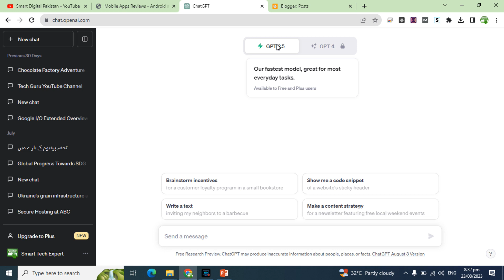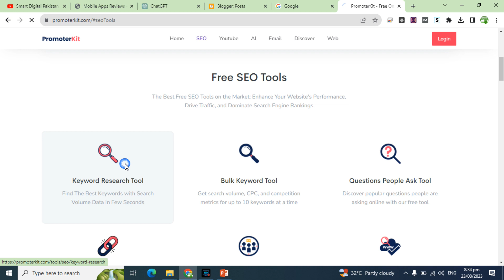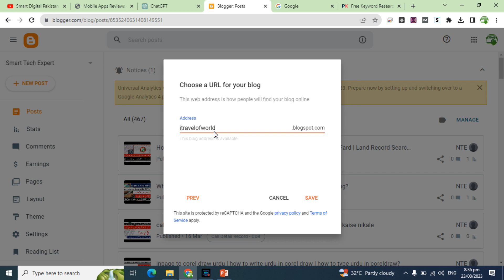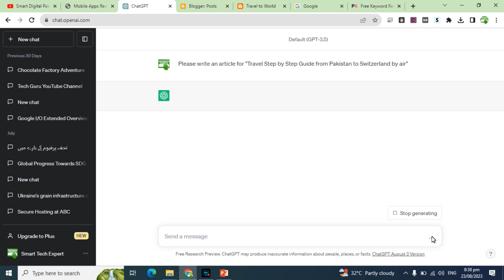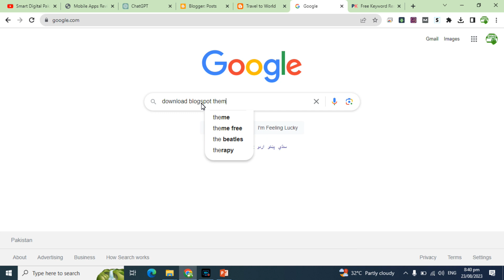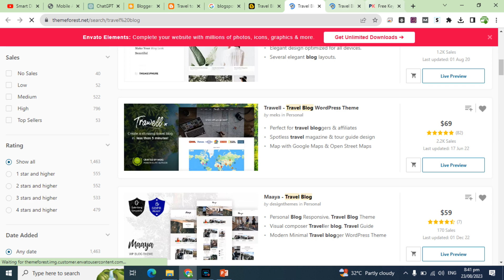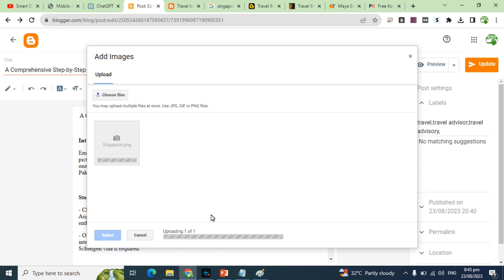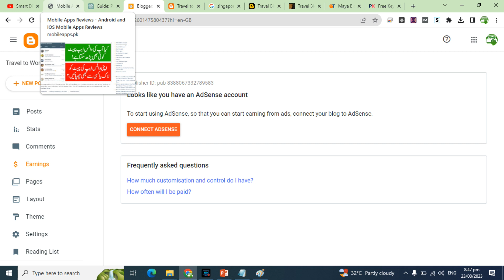ChatGPT Tutorial - How to Create a Profitable Blog with AI | Write AI free Blog with ChatGPT